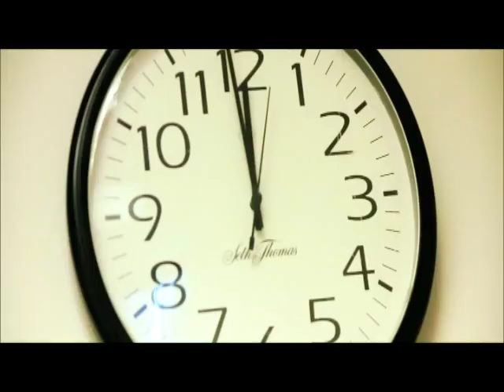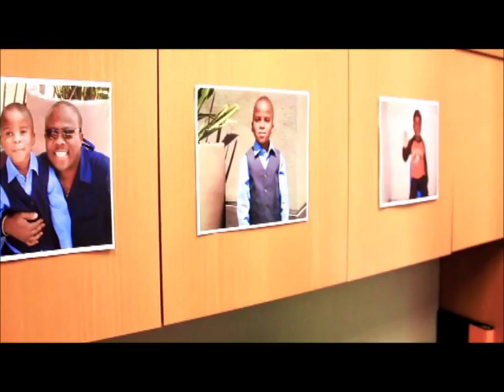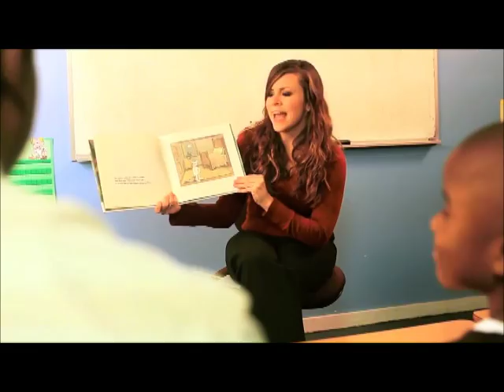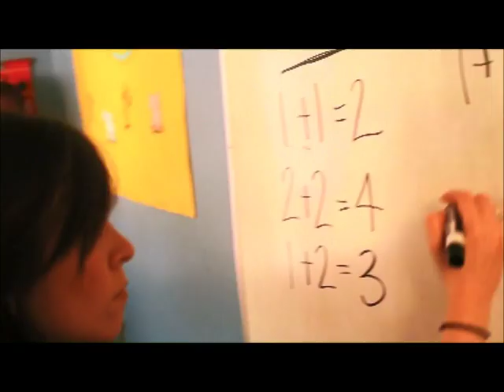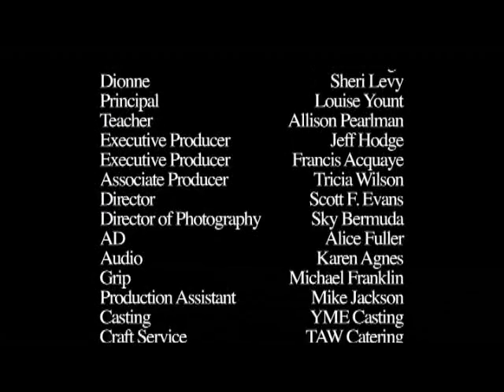Kindergarten - Shortfilm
A film depicting how comedian Jeff Hodge solves the real life dilemma of his 5 year old son, Jaiden, about to get kicked out of Kindergarten.   A true story with a funny resolution.